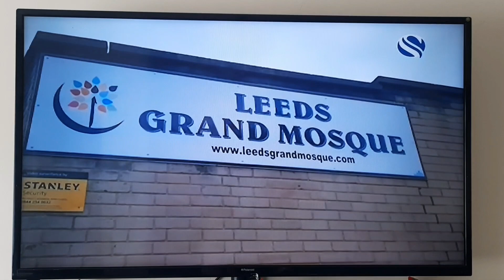Eid Mela in Leeds